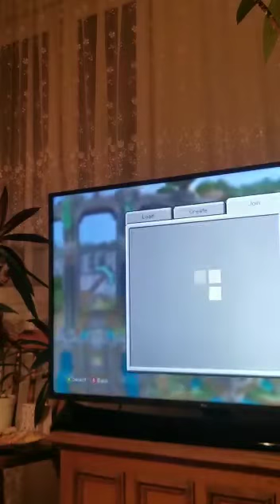Borys i Franek prank na kolegę